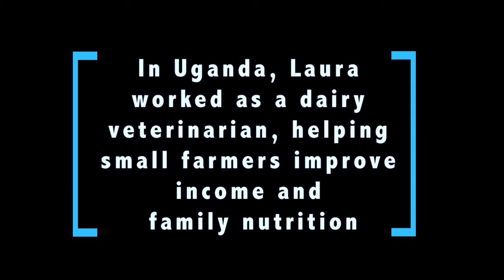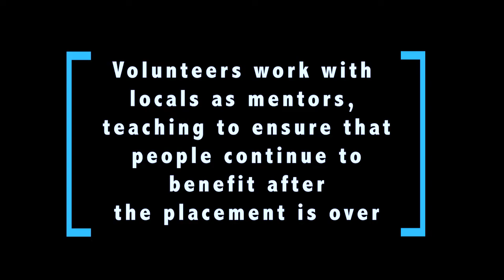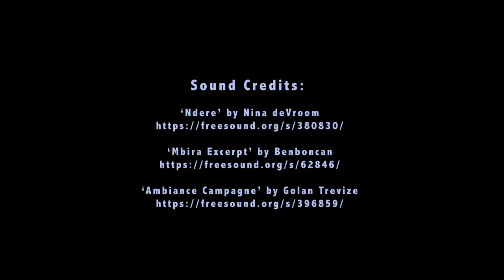Dr. Laura Anne Kutryk Volunteer Profile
Dr. Laura Anne Kutryk quit her job as a veterinarian in Alberta to spend a year volunteering with Veterinarians without Borders/Vétérinaires sans frontières. This is her story.